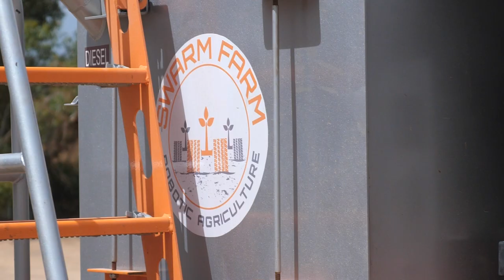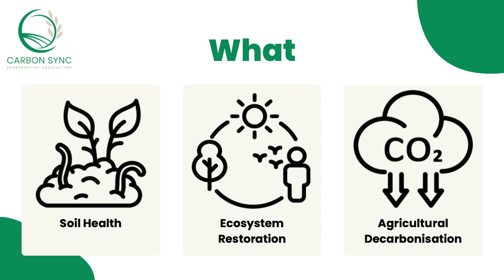Highlights from "The Future Farm: On-Farm Innovation Showcase"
In this highlight video from Carbon Sync's event, "The Future Farm: On-Farm Innovation Showcase," Andrew Bate, Co-Founder of SwarmFarm Robotics and farmer, Brad Jones, talk about the benefits of precision agriculture. Louise Edmonds, Founder and CEO of Carbon Sync discusses the importance of soil health and how soil health can be monetised.